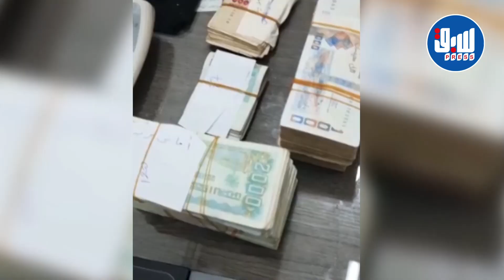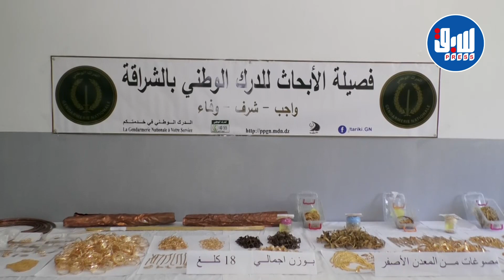الدرك الوطني يداهم ورشات في الجزائر العاصمة ويحجز كميات كبيرة من الذهب المغشوش